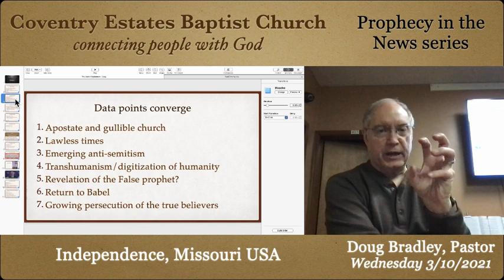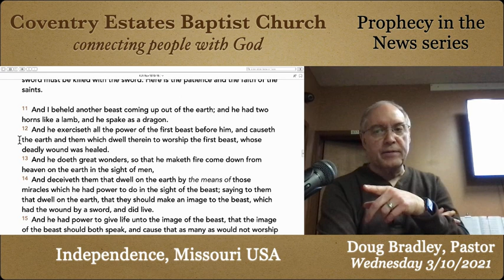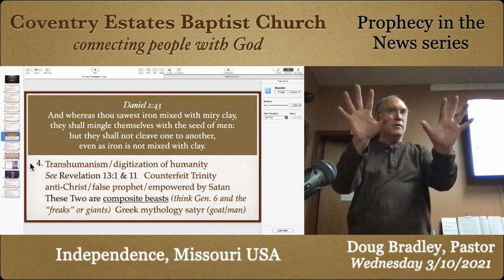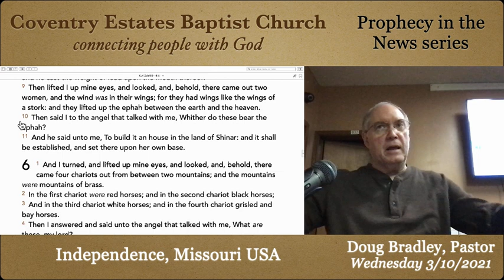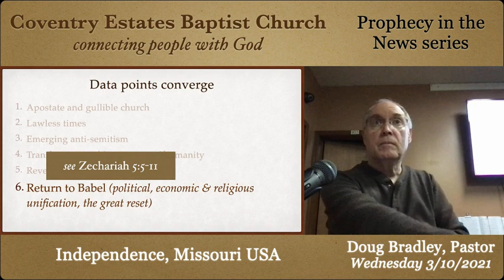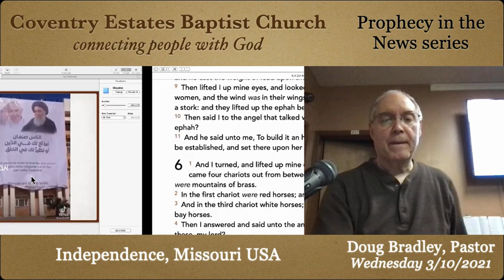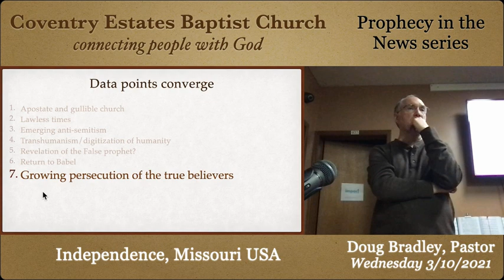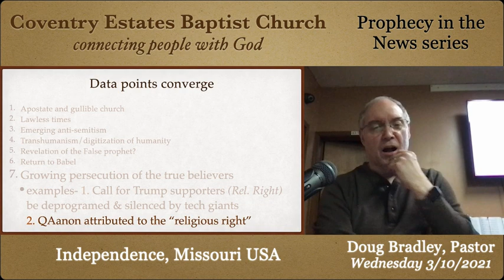The Grand Enablement Conclusion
In this installment we conclude looking at 7 elements converging that are giving rise to the Lawless One's world system.